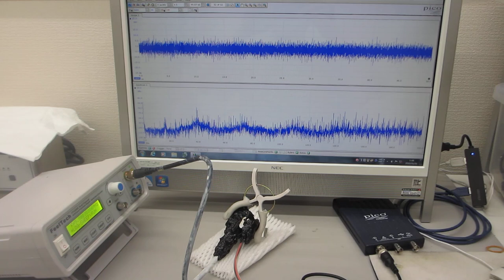超音波の伝搬特性実験（超音波システム研究所）